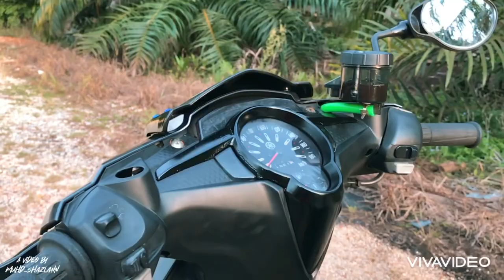Modifikasi Yamaha LCV6